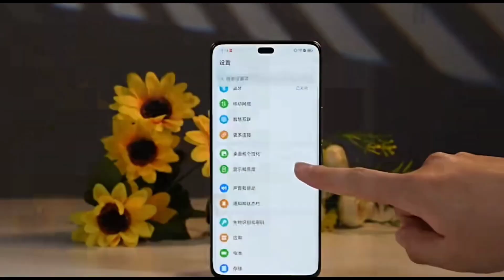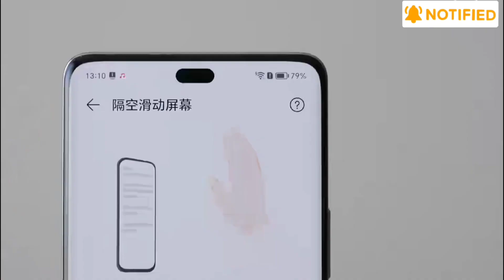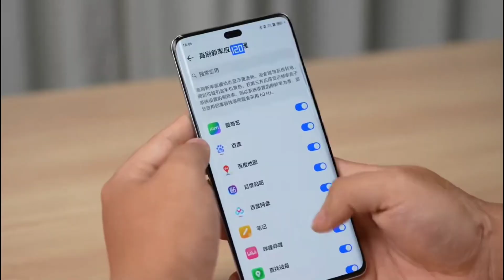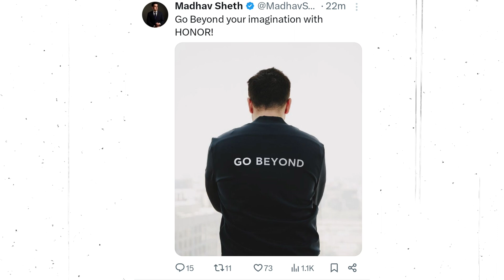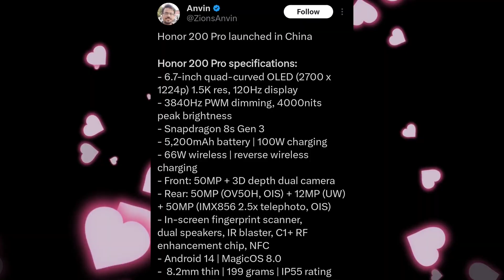Honor 200 Launch Date & Price In India Unboxing & Review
Jay Hind Dosto Aaj ke video ham log baat karege Honor 200 launched in China
Honor 200 specifications:
- 6.7-inch quad-curved OLED (2700 x 1224p) 1.5K res, 120Hz display
- 3840Hz PWM dimming, 4000nits peak brightness
- Snapdragon 7 Gen 3
- 5,200mAh battery | 100W charging
- 66W wireless | reverse wireless charging
- Front: 50MP + 3D depth dual camera
- Rear: 50MP (Sony imx 906 OIS) + 12MP (UW) + 50MP (IMX856 2.5x telephoto, OIS)
- In-screen fingerprint scanner, dual speakers, IR blaster, C1+ RF enhancement chip, NFC
- Android 14 | MagicOS 8.0
-  8.2mm thin | 199 grams | IP55 rating

Aap log mujhe follow kar sakte new update

Happy Boy